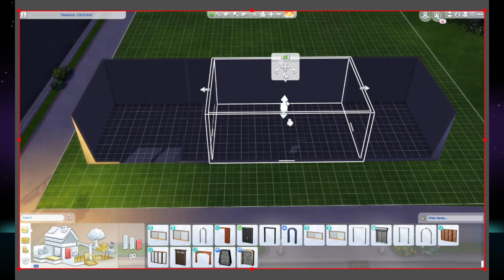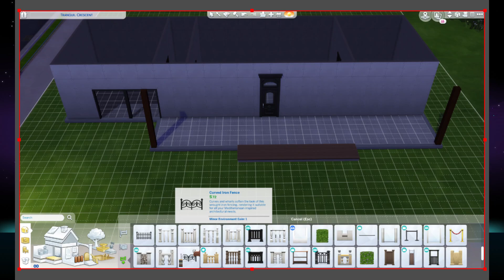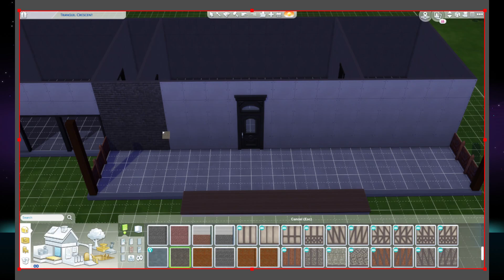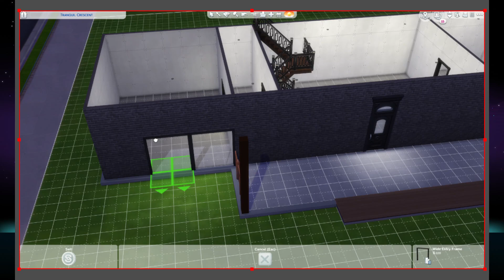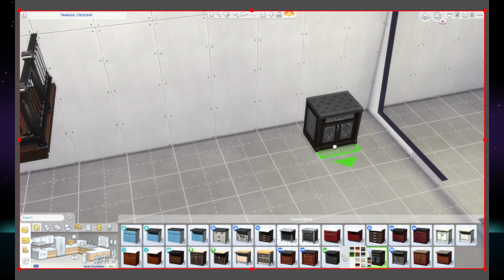Building my dream house in the Sims Part 1